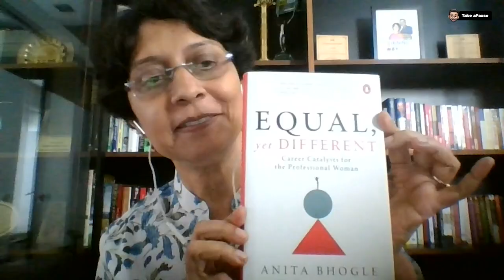The Unseen Barriers for Working Women | Anita Bhogle | Varun Duggi | aPause Book Club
Welcome to APause Book Club! Here we talk to authors and try to understand the unique process that went into creating the book. We also discuss passages and concepts from the book to better understand the author’s thought process. So, dive in and get new recommendations for your reading list.

When you hear the word ‘leader’ do you immediately think of a tough, assertive man?
And do you think there is a need to add ‘female’ before the word ‘leader’ when describing a woman in a powerful leadership role?

These are conditional traits that need to change, and in this episode of Take aPause, Varun and Anita dive deep into the challenges women face in their professional lives. In this enlightening conversation, they discuss how the term ‘multitasker’ – commonly associated with women – sets the unfair expectation that they need to juggle their personal and professional lives effectively.

Anita Bhogle, author of Equal, Yet Different is Speaker, Director and IIM Alumni. Her book talks about women in the professional world and the catalysts responsible for them not finding leadership opportunities. Co-authored with Harsha Bhogle, her first book The Winning Way shows how learnings from the field of sport are universally relevant and can be applied to improve our approach to life.

Timestamps:
00:00 Intro
02:00 The Journey
05:48 Career Intentionality
12:37 Paternity Leave
13:30 The Winning Triangle
17:32 The Subtle Exclusion
22:12 Mansplaining
26:24 Talking to Atheletes
29:00 Categorizing Ambition
36:00 Creating Balance
28:06 Taking a Pause

🎙PODCASTS:
|| Take A Pause with Varun Duggirala ||